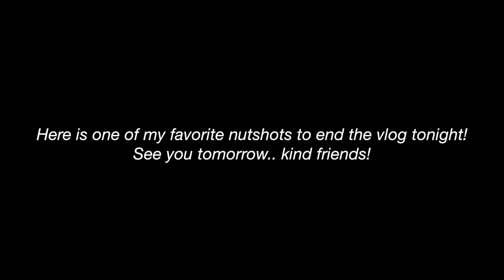They Call Me Nasty VLOG // AIRBAG!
// Follow @nastythehorse on Instagram, Snapchat, Twitter,.